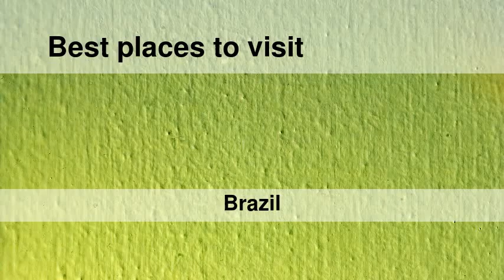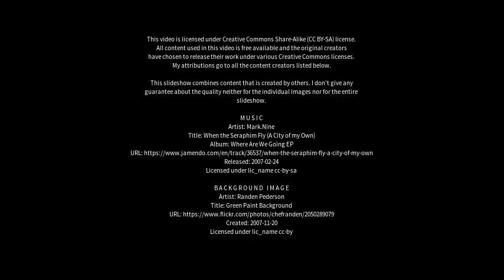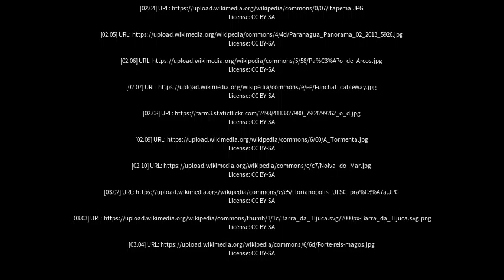Best places to visit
Best places to visit - Barra Velha (Brazil) Best places to visit - Slideshows from all over the world - City trips, nature pictures, etc.